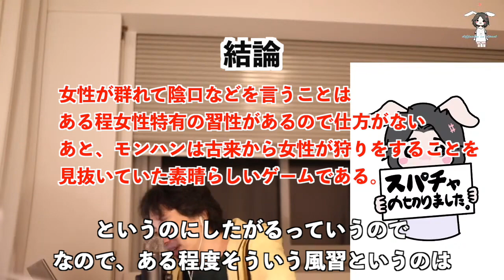【ひろゆき】女性はなぜ群れて行動するのか教えます （字幕付き&切り抜き動画）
なぜ女性は群れるのが好きなのか、ひろゆき様が解説されました。
今回のここすきポイント 1:59
狩りの話から一転、ゲームの話に切り替えてわかりやすく説明してくれるところがgood